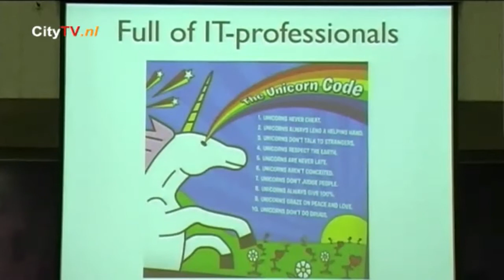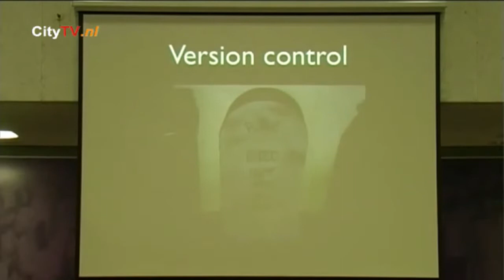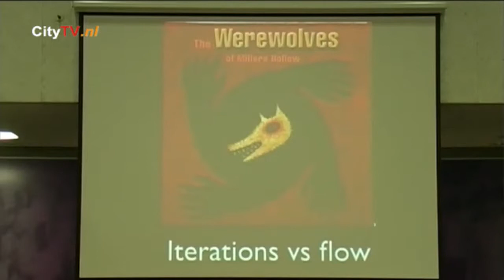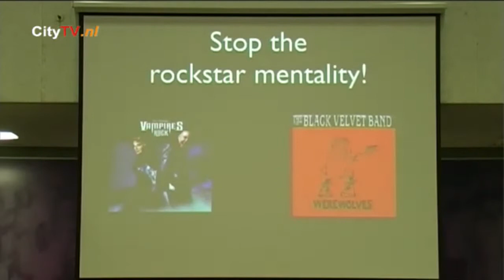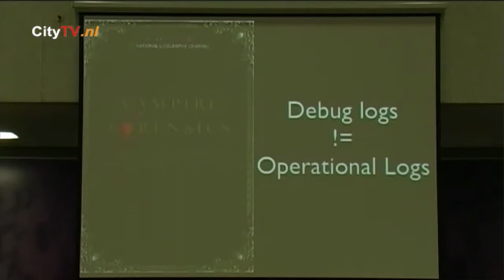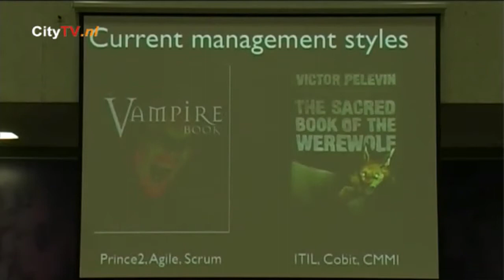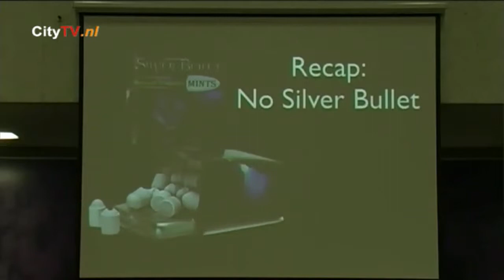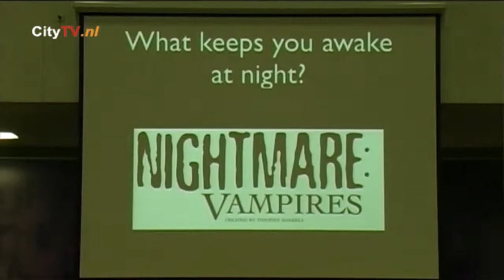T-DOSE 2010, Dev/Ops to DevOps, Patrick Debois and Kris Buytaert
From Dev/Ops to DevOps. Amazing the difference one character can make.

Author: Patrick Debois and Kris Buytaert

Some call this phenomenon devops, others agile system administration. Truth is that agile techniques used in development have an impact on the way operations organizes it work. Similar, operations and sysadmins are becoming programmers because of the virtualization and automation trend where everything is managed through an API. That's how DevopsDays 09 was announced last summer.

Technical Dutch Open Source Event.
November 6, 2010
Fontys Eindhoven.